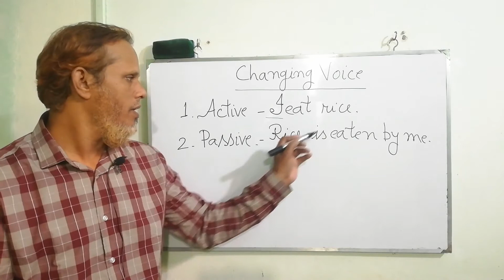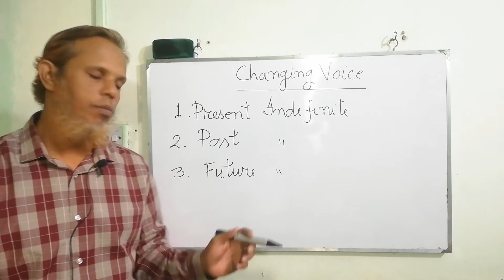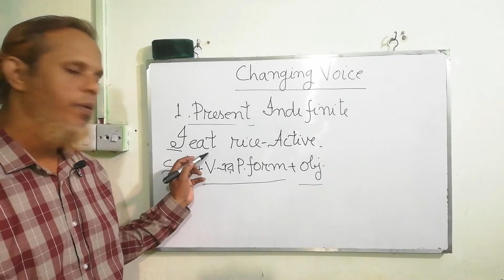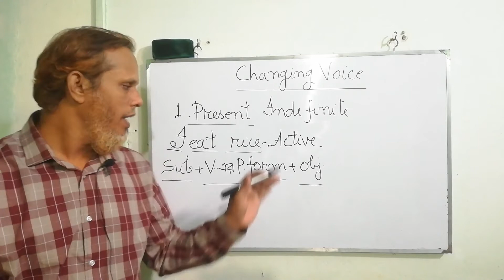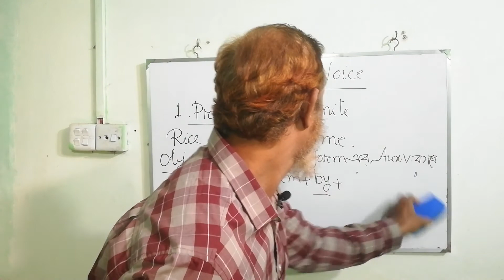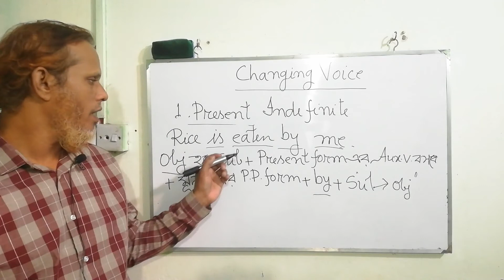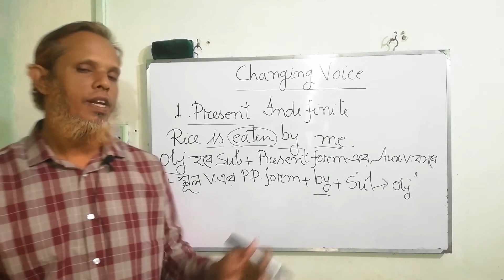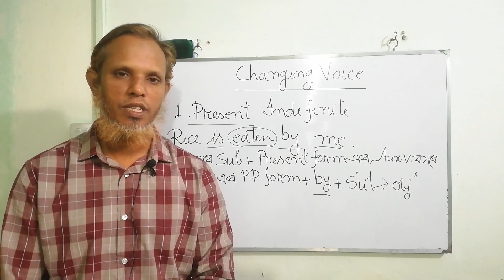changing voice( present indefinite)